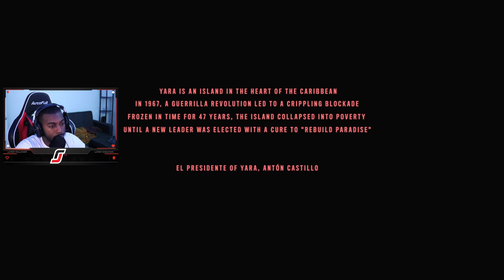FAR CRY 6 - EPISODE 1 THE PRELUDE WALKTHROUGH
The intro to Far Cry 6 my experiences playing through the Prelude and interactions with also my thoughts on the game so far!